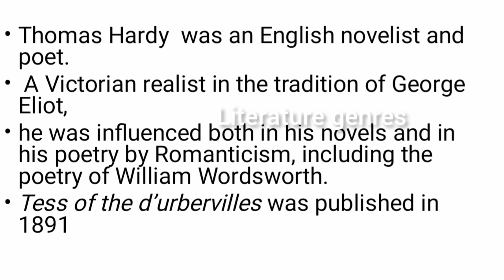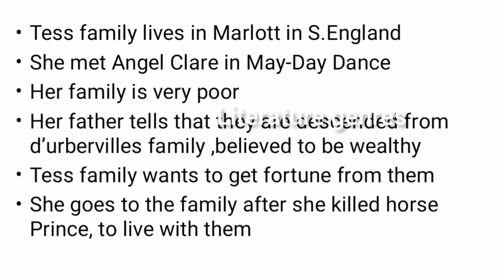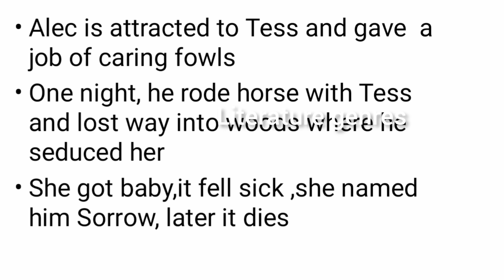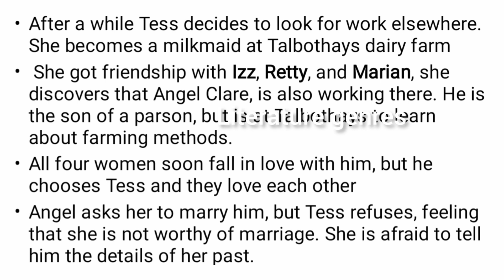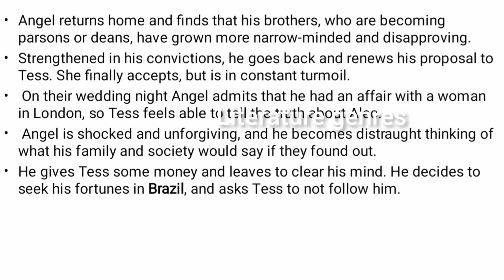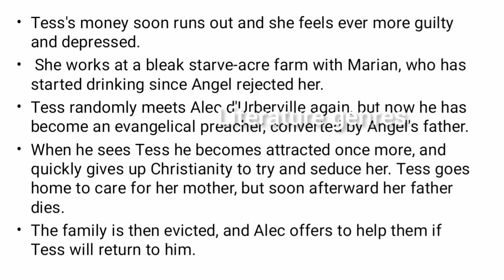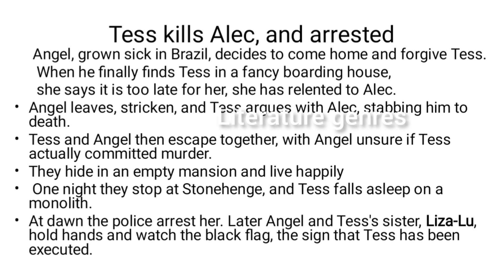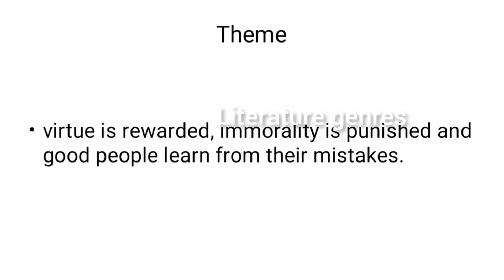Tess of the d'urbervilles novel by Thomas Hardy explained